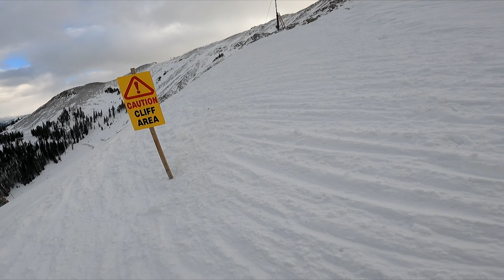Skiing Big Sky, Montana and Winter Park, Colorado (2021-2022)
Locations:
Winter Park, Colorado (Christmas Eve 2021)
Big Sky, Montana (January 2022)
Winter Park (March 2022)